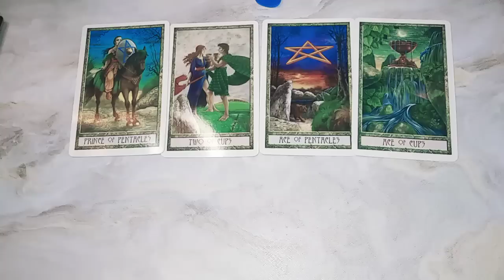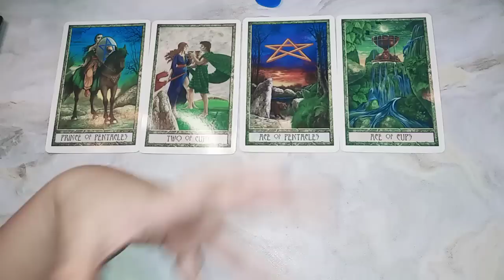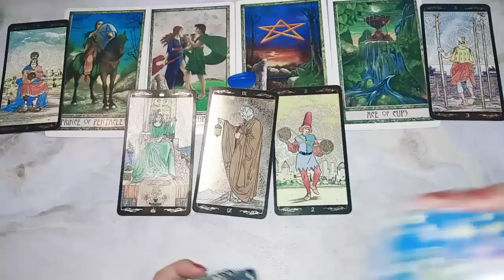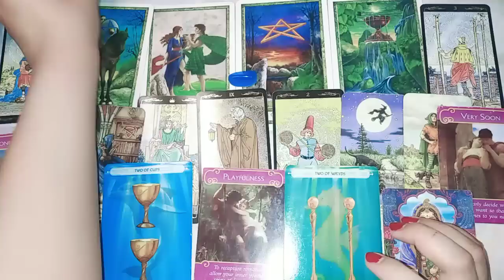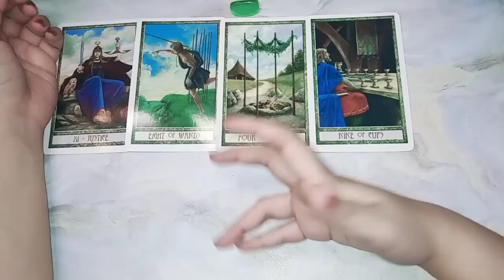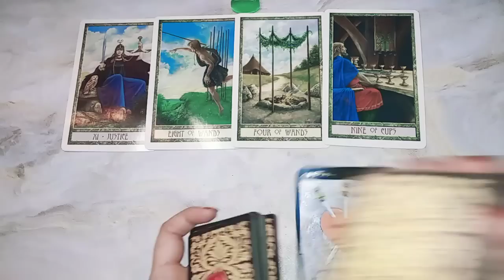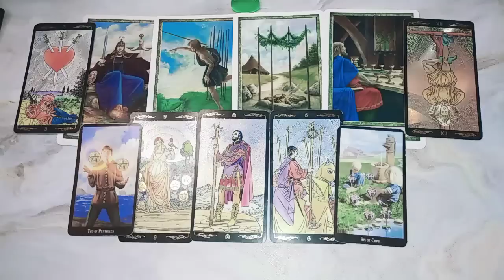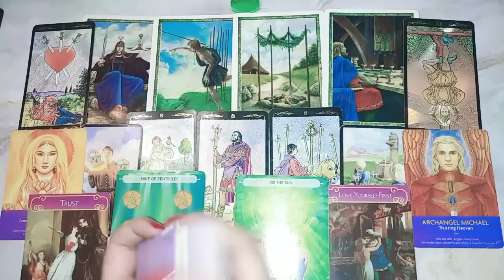prediksi bulan Agustus ✨pick a card tarot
PESAN DARI PASANGAN HIDUPMU

1. 3:13
2. 29:29

1. IDR 135.000/ 3 pertanyaan

2. IDR 260.000/ 20 menit video

3. IDR 360.000 - URGENT/ 30 menit interactive call